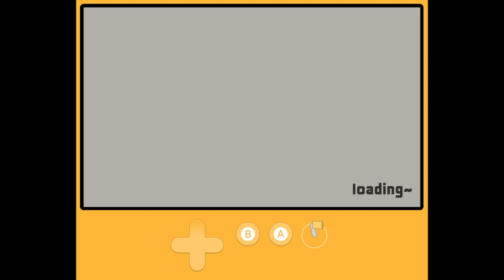TildeShambles - PlayDate Game Showcase - Part 1